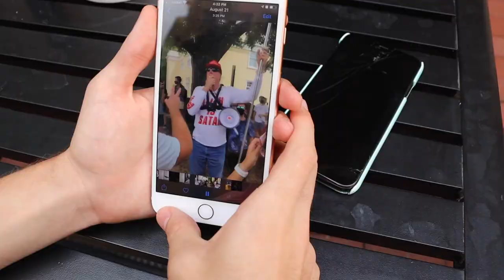SHE STOLE THIS FROM A FRAT HOUSE!!!!!!! | Chanze Pearson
I Cant Believe My Friend Robbed A Frat House! Plus Im Back Baby ;)

Cara Steffy: instagram: @cara.steffey
Santos Bryd: instagram: @shnato/ snap: @xxchromexx
Lily Frazier: instagram: @frrazierr/ snap: @lily.fraz
Mariana Avalos: insta; @Mariana.avalosj/ snap: @marianaavalos11